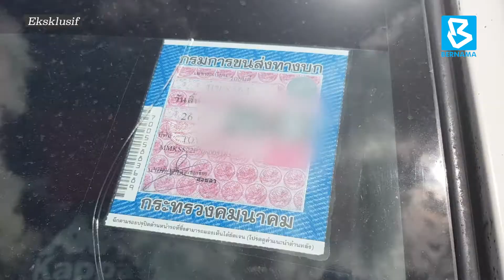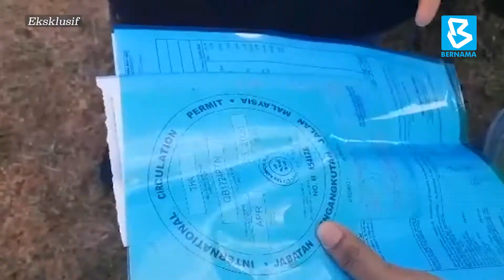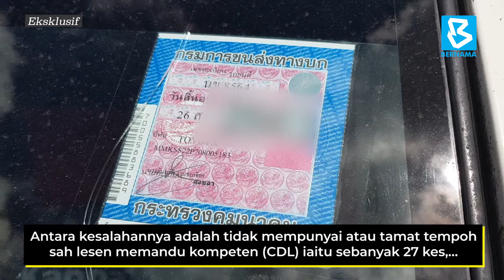[Eksklusif] Langgar undang-undang: tiada kompromi terhadap kenderaan asing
PADANG BESAR, 22 Feb  (Bernama) -- Tiada kompromi untuk mana-mana kenderaan asing yang keluar masuk negara ini, jika gagal mematuhi undang-undang jalan raya, tegas Pengarah Jabatan Pengangkutan Jalan (JPJ) Perlis Fatimah Mohamed Ali Piah.

Beliau berkata JPJ Perlis sentiasa melakukan pemantauan dan membuat rondaan secara berkala setiap hari  bagi mengesan kenderaan asing yang melanggar undang-undang dan peraturan seperti yang diperuntukkan di bawah Kaedah-Kaedah Kenderaan Bermotor (Peredaran Antarabangsa) 1967 dan Akta Pengangkutan Jalan 1967.